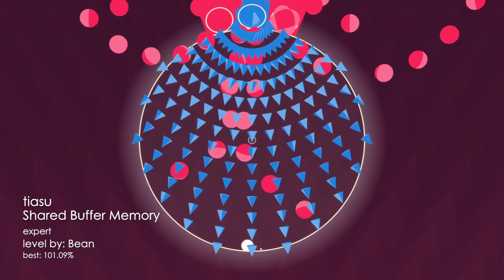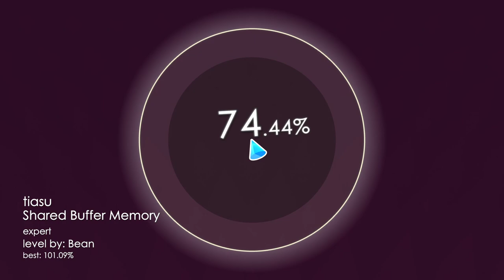Soundodger 2 - tiasu - Shared Buffer Memory [Expert] - No Hits & Heart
too hard lol